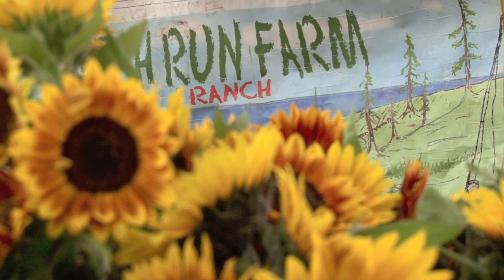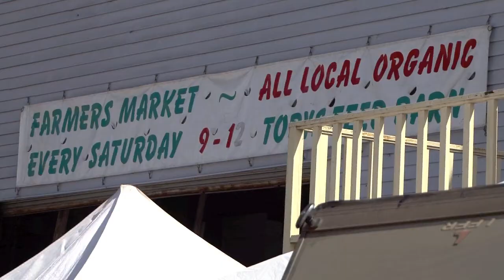A Day at Pt Reyes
I tagged along with a photo tour led by Dave Wyman and co-leader Ken Rockwell. Image Quest Tours visited the Pt. Reyes National Seashore over a four-day period in late August. I spent a day with Dave, Ken, and the participants. We visited the Pt. Reyes Station farmers market, an historic cattle farm, McClures Beach and the Pt. Reyes Lighthouse.